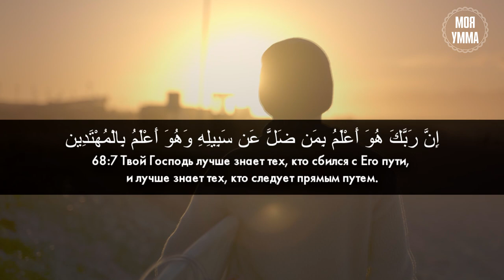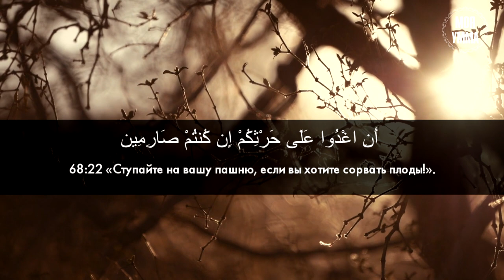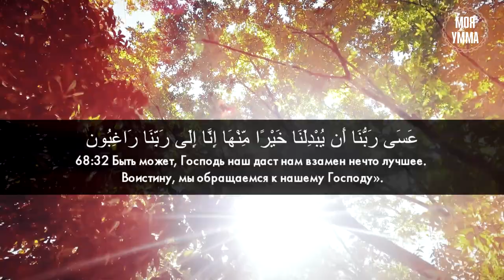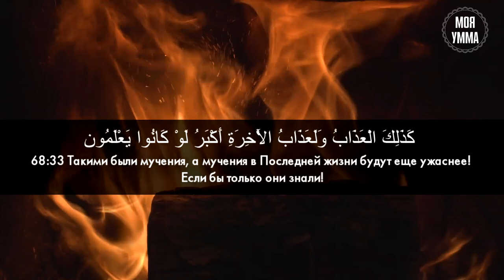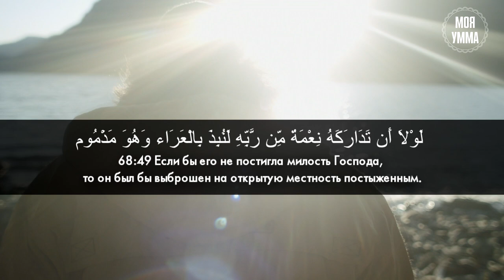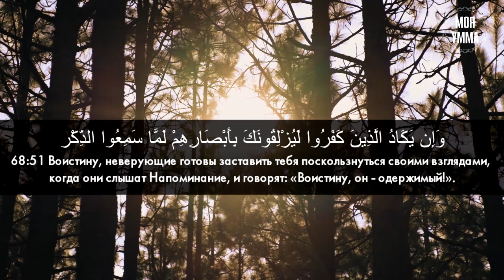Сура 68-я Аль-Калям. Асхат Гиматдинов